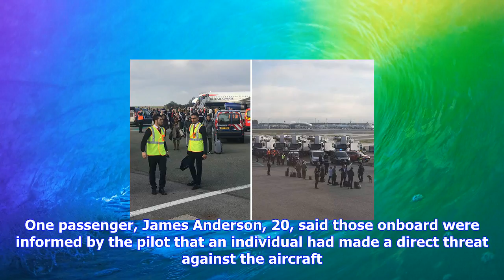Breaking News | British airways plane held in paris over 'direct security threat'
British airways plane held in paris over 'direct security threat'

A British Airways plane has been evacuated at Charles de Gaulle airport in Paris for security reason...